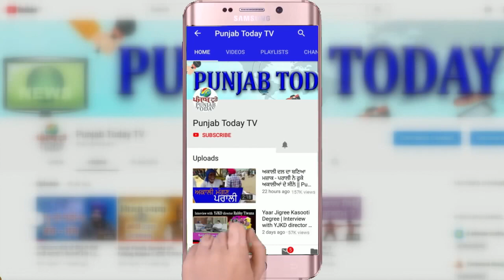कन्हैया कुमार ने देशवासियों से की भावुक अपील